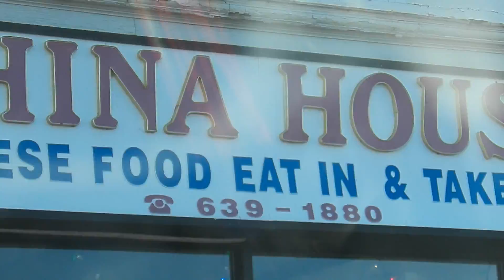MY BROTHER'S HERE!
Hey guys! I forgot to get footage of my brother when I seen him but you will for sure see him in the next video! See you until then!

VIDEO SUM UP
My brother's home
Fishing
COLD!
Getting Chinese AGAIN!
Birthday Party

-The Family XO